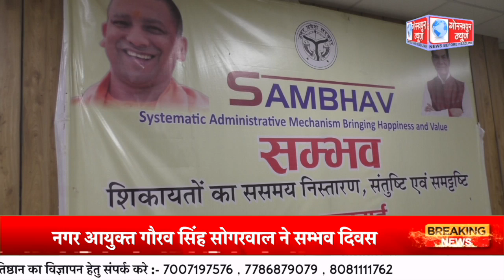नगर आयुक्त गौरव सिंह सोगरवाल ने सम्भव दिवस के तहत निगम के सभागार में की जनसुनवाई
नगर आयुक्त गौरव सिंह सोगरवाल ने सम्भव दिवस के तहत निगम के सभागार में की जनसुनवाई,समस्याओ के निस्तारण के लिए अधिकारियों को दिए निर्देश